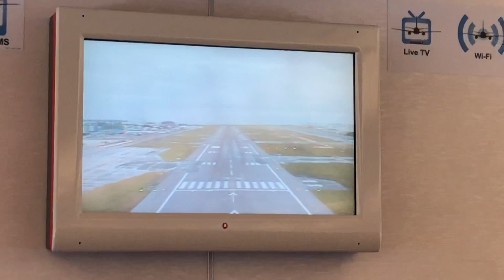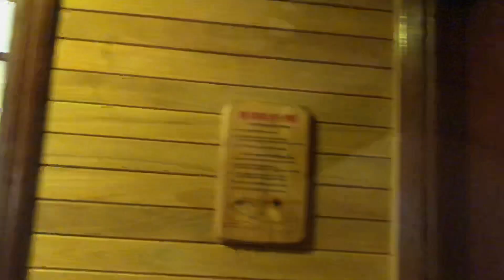Malediven 2019 Royal Island&Spa I Vlog 12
Während in Deutschland die ersten Blätter fallen und die Temperaturen gegen den Nullpunkt wandern, zieht es uns auf die Malediven -genauer gesagt ins BaaAtoll auf die Insel RoyalIslandResort&Spa. Das Baa Atoll ist von Malé aus mit dem Flugzeug zu erreichen und insbesondere bekannt für die HanifaruBay, in welcher sich von Juni bis November unzählige Mantas und mit Glück auch Walhaie tümmeln, um Plankton aufzunehmen. Wer denkt, auf den Malediven kann man nur am Strand liegen, der irrt. Diverse Ausflugsmöglichkeiten werden angeboten, wie ihr in unserem Video sehen könnt.

Viel Spaß:)

🌴 CaptainsandSon VANLIFE FAMILIE &  WELTREISE

🖥 UNSERE TECHNIK

✘ Genutzte Kamera für Video + Foto
✘ Genutzte robuste Actionkamera
✘ Genutzte Drohne
✘ Genutzte Objektive:

- Für alle Fälle

✘ Genutzter Gimbal

🎵 MUSIK FÜR YOUTUBE & CO.:

Epidemic Sounds

🚐: Wir nutzen die Park4Night App zur Suche der Camping- und Freistehplätze europaweit.